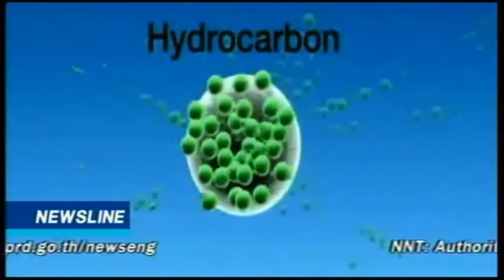Newsline NBT-Bioremediation agent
สารชีวบำบัดภัณฑ์ ออกอากาศเมื่อวันที่ 26 มีนาคม 2558 ในรายการ Newsline ทาง NBT world